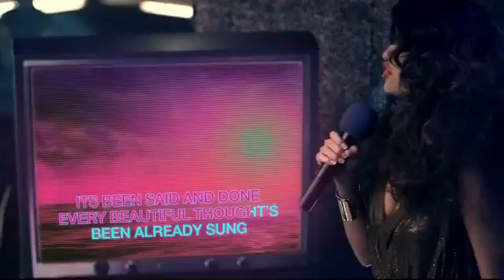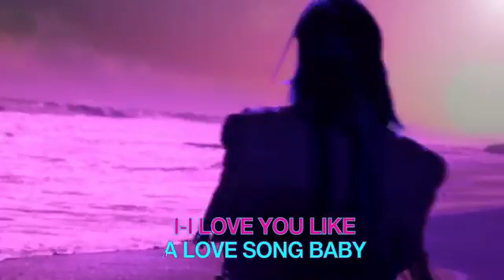a love like song by selena gomez